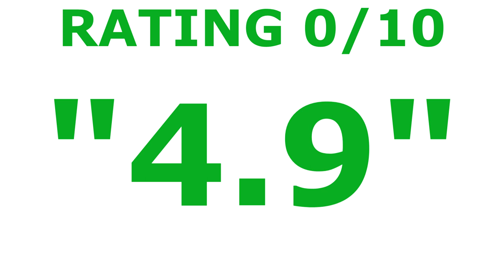RATING MOVIE — SPIDER'S WEB (2002)